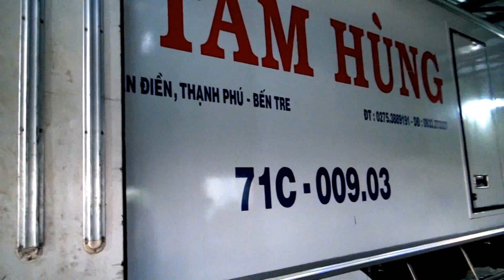Vu Duyen farm